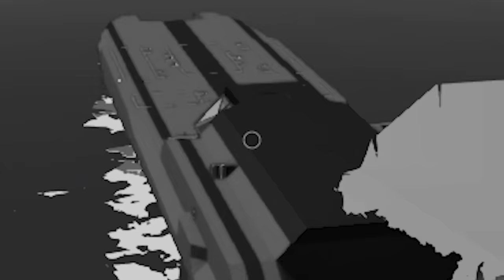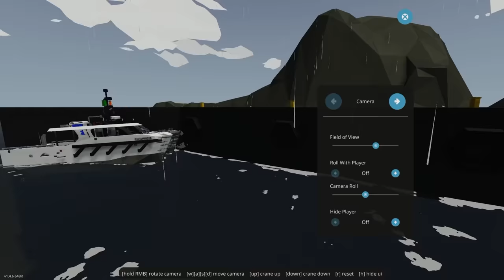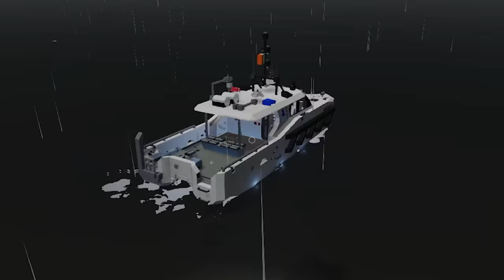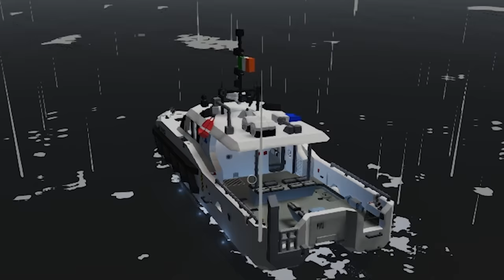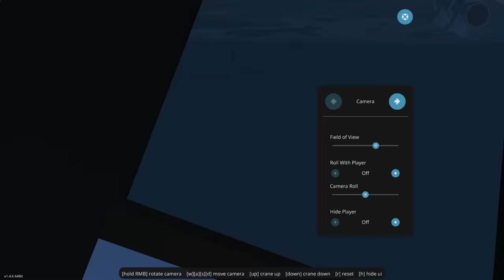I Drove Into a WHIRLPOOL!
I Drove into a whirlpool in this Stormworks ship simulator. Was it a mistake for me to drive my ship straight into a Whirlpool in the middle of the ocean? Probably, but it was funny!

About Stormworks:

"Design your own ship, in this ocean simulator game. Steer or fly your vehicles into oceanic storms in this game. From helicopter to boats and ship; the possibilities are unlimited! Plan and execute thrilling rescues in a variety of challenging survival scenarios."